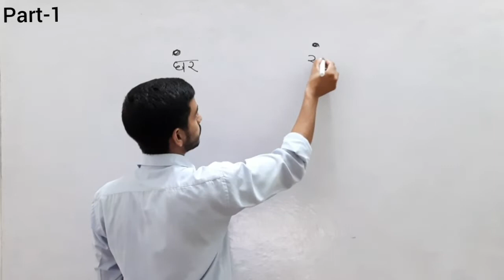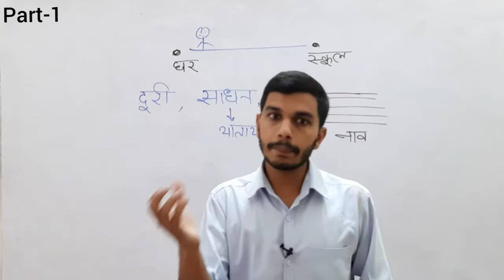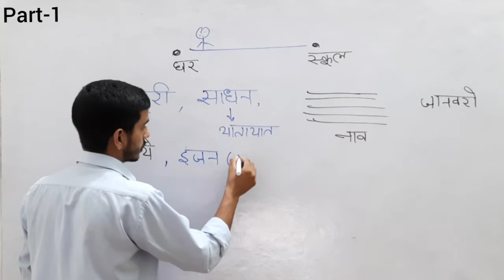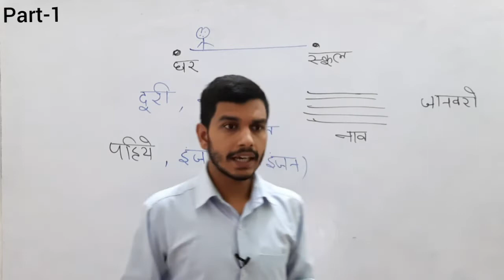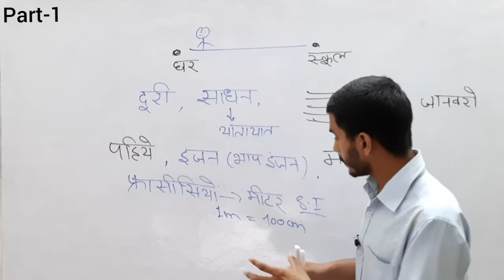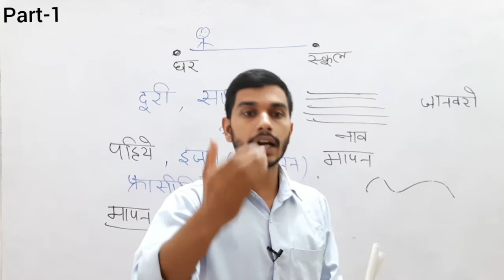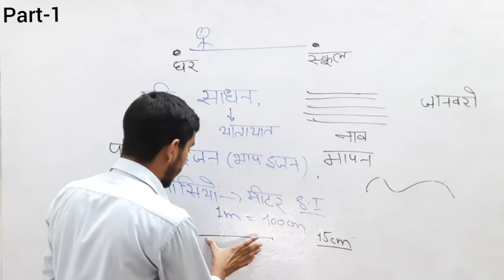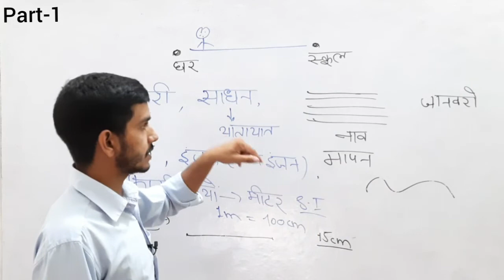Motion and measurement of distances chapter 10 गति एवं दूरियों का मापन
In this video I am teaching class 6 science chapter 10 Motion and measurement of distances and topic is -
Introducation
Story Of transport
How wide is this desk ?
Some measurement
Standard units of measurements
Correct measurements of length
Measuring the length of curved line
इस वीडियो में कक्षा 6 विज्ञान पाठ 10 गति एवं दूरियों का मापन का पार्ट 1 टॉपिक है -
परिचय
यातायात की कहानी
यह डिस्क कितना चौड़ा है
कुछ मापन
मापन के मानक मात्रक
लंबाई की यथार्थ माप
किसी वक्र रेखा की लंबाई मापना

For doubt clarification ;
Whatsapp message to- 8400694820